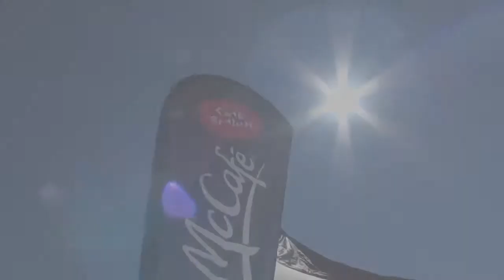Défi McDonald de Beauport 2017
On a rencontré des bénévoles lors du 25ième Défi McDonald de Beauport, pour savoir qu'est-ce qui les ramènent année après année à s'impliquer avec le club pour ce tournoi.